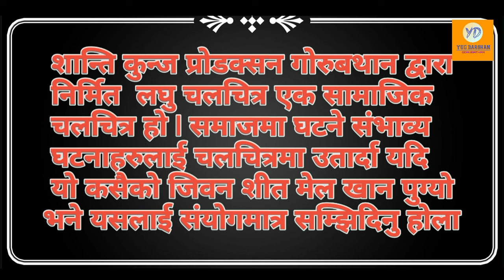Nepali New Movie JETHI .......